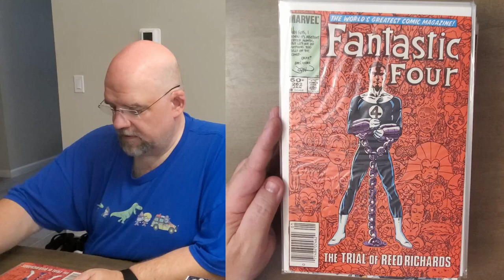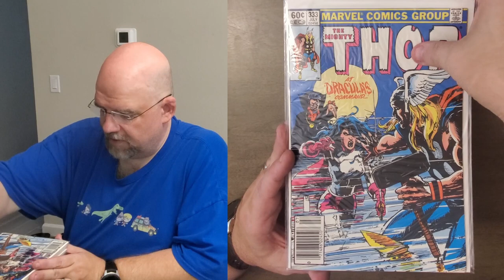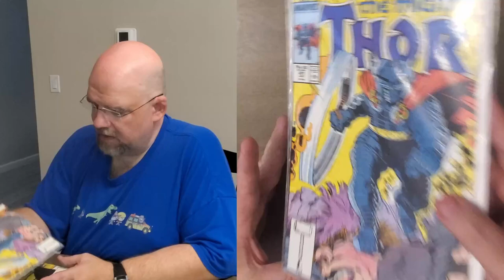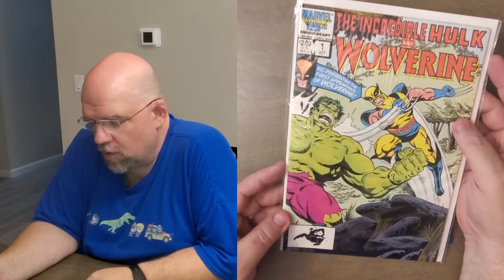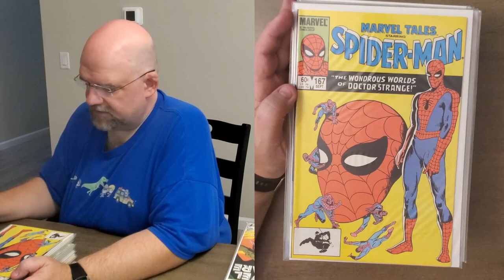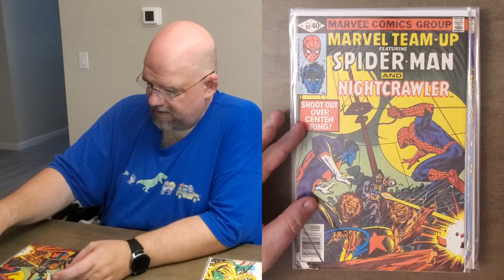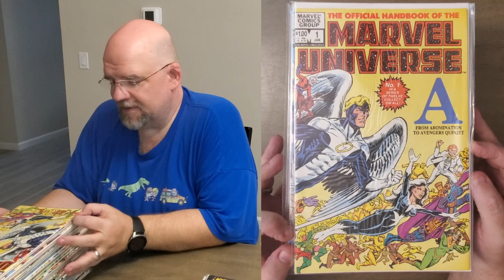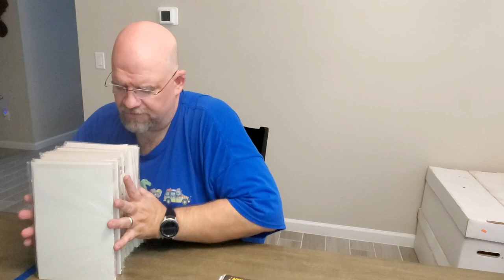The Abandoned Comic Book Collection Unboxing Project - Episode Six!